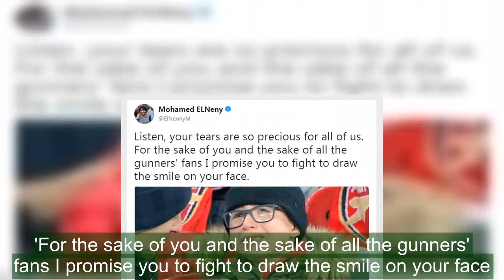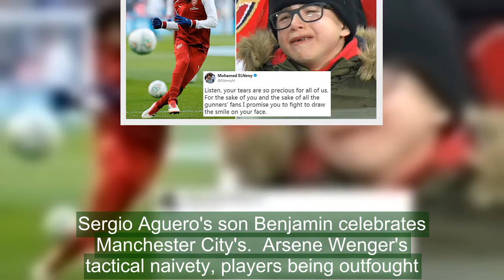Elneny tells Arsenal fan: 'Your tears are so precious for all of us'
Mohamed Elneny has vowed to 'fight' in an attempt to cheer up the young Arsenal fan who was pictured crying during Sunday's Carabao Cup final loss.Shortly after Manchester City scored their third goal in what proved to be a Wembley walkover, Sky Sports' live TV coverage showed footage of a boy in tears in the Gunners end of the stadium.After seeing an image of the lad, Elneny — who was an unused sub in the final — posted it on Twitter on Monday alongside a determined message.   Mohamed Elneny has vowed to do his best to cheer up an Arsenal fan who cried at Wembley   Elneny, seen warming-up on Sunday, was an unused sub in Arsenal's loss to Manchester CityMidfielder Elneny wrote: 'Listen, your tears are so precious for all of us.'For the sake of you and the sake of all the gunners' fans I promise you to fight to draw the smile on your face.'Sky Sports commentator Gary Neville referred to the sobbing supporter in a furious rant on Sunday.   RELATED ARTICLES  Previous   1   Next   Pep Guardiola puts Manchester City stars back to work less...  Sergio Aguero's son Benjamin celebrates Manchester City's...  Arsene Wenger's tactical naivety, players being outfought...  Arsenal were 'pathetic, gutless, uninspired, creatively...  Share this article   Share   As the broadcast cut to the kid, Neville — directing his anger at Arsenal's players, particularly Aaron Ramsey, Granit Xhaka and Mesut Ozil — said: 'Look at that. That's what you cause.'All a fan wants to see is a player running as fast as he can and as hard as he can.'Neville had earlier branded Arsenal's players spineless and he added: 'Look at Ramsey walking. He's walking. Xhaka's walking, Ozil's walking. They're walking!'Don't walk at Wembley. Don't walk on a football pitch.'   Footage of a tearful young lad was broadcast by Sky Sports during Sunday's Carabao Cup final   Arsenal were thrashed by City, with David Silva scoring the third and final goal of the rout   RELATED ARTICLES  Previous   1   Next   Pep Guardiola puts Manchester City stars back to work less...  Sergio Aguero's son Benjamin celebrates Manchester City's...  Arsene Wenger's tactical naivety, players being outfought...  Arsenal were 'pathetic, gutless, uninspired, creatively...  Share this article   Share